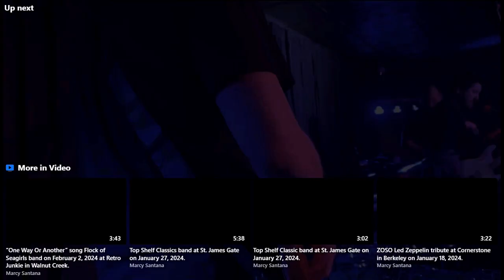Salvage Title Doing Rebel Yelll WiseGirl 2024